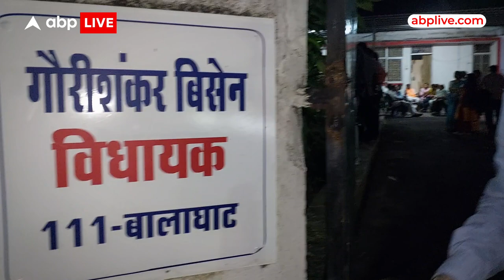MP में नहीं हो पाया Cabinet विस्तार, क्या बोले मंत्री पद की उम्मीद पाले विधायक Gaurishankar Bisen ?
MP में कैबिनेट विस्तार की खबरों पर विराम
गौरी शंकर बिसेन के घर जुटे रहे लोग
आलाकमान ने भोपाल में रहने को कहा था- बिसेन
गौरीशंकर बिसेन से खास बातचीत